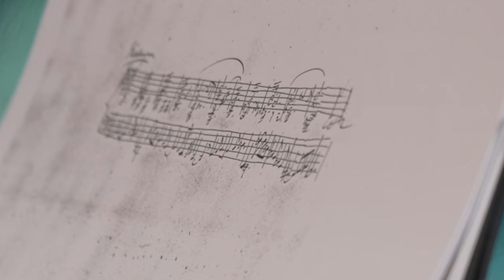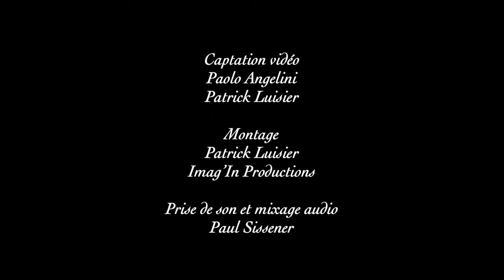Wagner WORLD PREMIERE RECORDING,complete piano works 4/ Bertrand Roulet